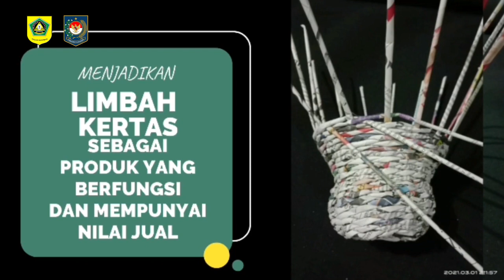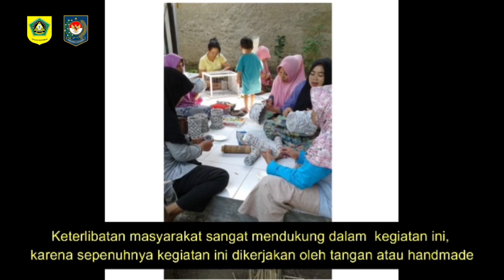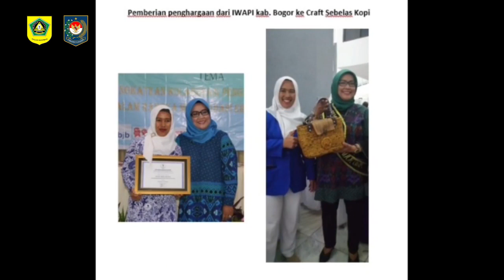BERANGKAS - KELURAHAN CIBINONG